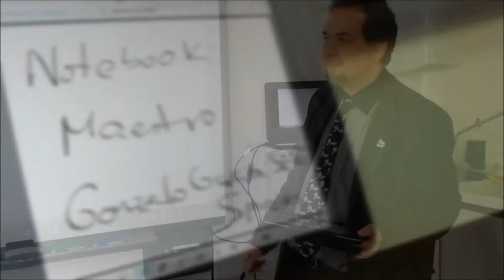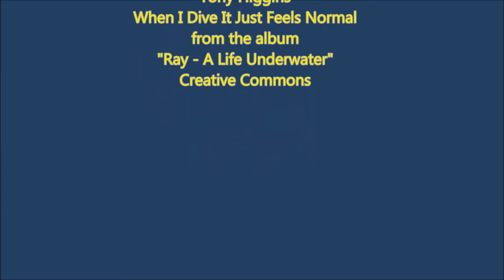Maestro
How to connect your iPad to your SMARTBoard through Maestro, the new Add-on for SMART Notebook 14.2